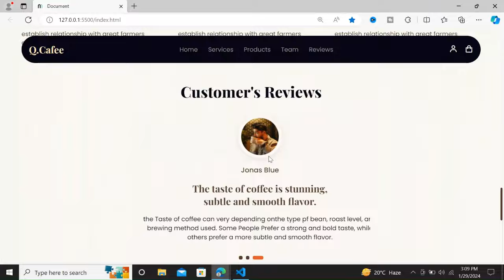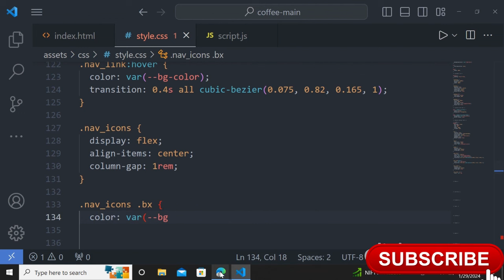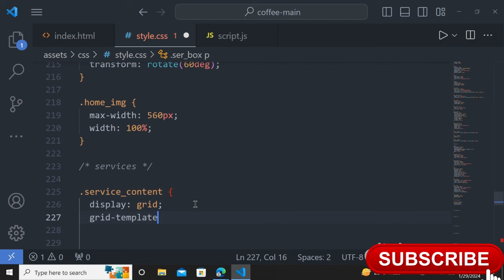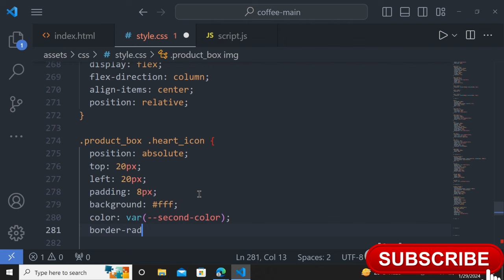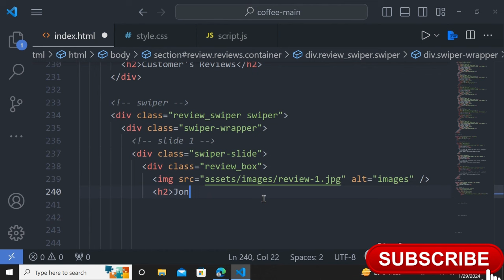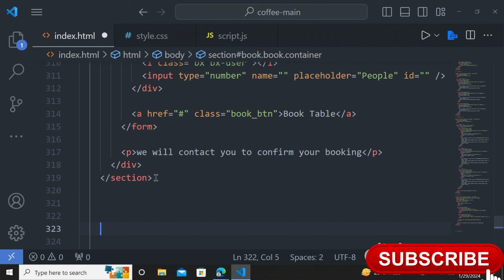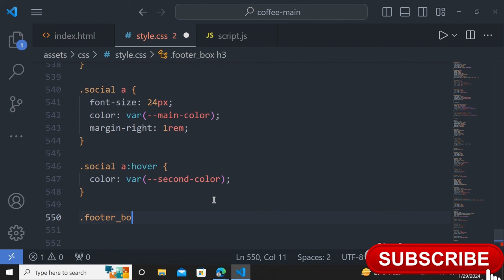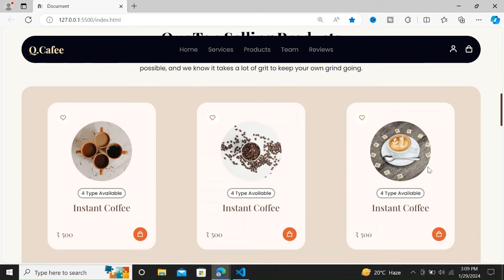Coffee Shop Website Design: HTML, CSS & JS (Free Source Code)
☕ Dive into the world of web development with a hint of caffeine! Join us in this tutorial where we'll guide you through the creation of a charming Coffee Shop Website using HTML, CSS, and JavaScript. Whether you're a coding enthusiast, a coffee connoisseur, or just eager to enhance your web development skills, this tutorial is your perfect blend for crafting a visually appealing and interactive online coffee experience.

🚀 What You'll Craft:

Set up a development environment for coffee shop web projects.
Structure the HTML for a responsive and visually captivating coffee shop website.
Apply CSS styling to enhance fonts, colors, and layouts for a cozy design.
Implement dynamic features with JavaScript for an engaging user experience.
Design an intuitive navigation system for seamless exploration of coffee offerings.
Showcase your coffee menu with enticing visuals and interactive elements.
Integrate a contact form for coffee lovers to connect with your brews.

🌟 Ready to serve up a delightful online coffee experience? Watch the tutorial and start building your own Coffee Shop Website today!
Sell Your Product:
Web Development with HTML and CSS for Beginners:
Intro (0:00)
Variable Section (0:29)
Header Section (4:56)
Home Section (13:38)
Services Section (18:58)
Product Section (21:58)
Team Section (38:07)
Review Section (44:48)
Book Section (55:50)
Footer Section (1:03:10)
Responsive Section (1:10:12)
JS File (1:17:29)
Final Section (1:20:00)